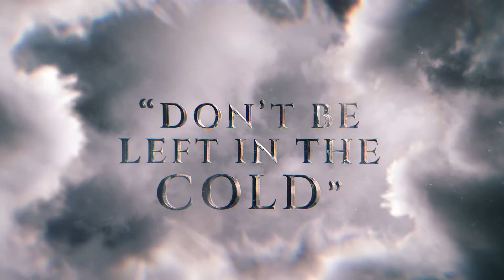WINTER IS COMING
Don't miss ABI's Winter Leadership Conference at the Fairmont Princess in Scottsdale, Ariz., on Dec. 6-8, 2018. Informative sessions, excellent networking opportunities and more at ABIWLC!